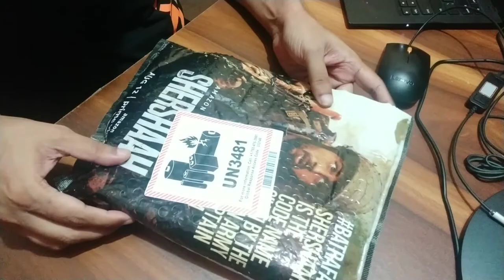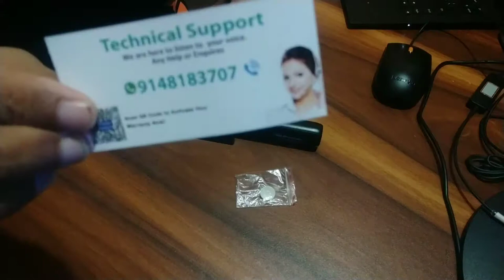Vlog #6 || Tripod cum Selfie stick || Lalit giri vlogs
hey guys,

Here are the amazon links to the products described in this video.

@lalit giri vlogs